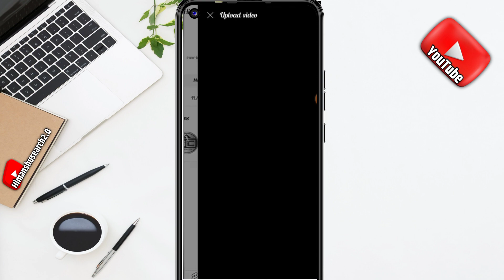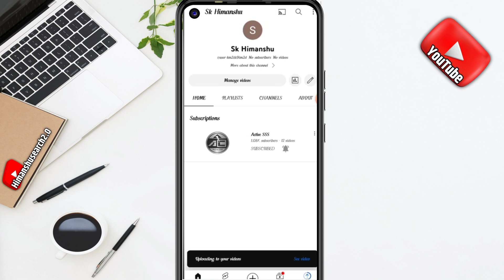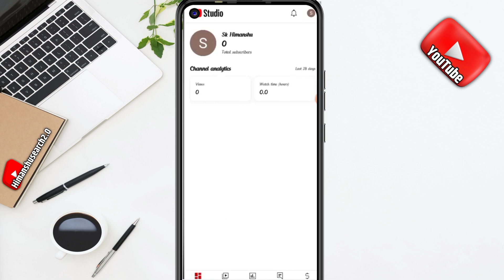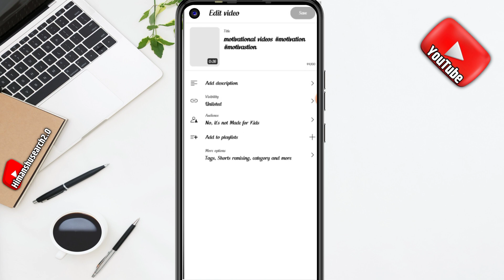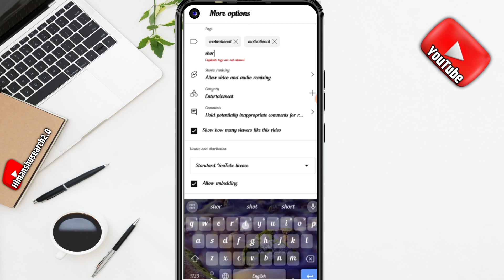YouTube video upload karne ka sahi tarika || how to upload video on youtube || video upload 2023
Channel :-@himanshusearch2.0

youtube channel par video kaise upload karen
himanshusearch2.0
youtube video upload karne ka sahi tari..

✔️Ranchi{Jharkhand}✔️